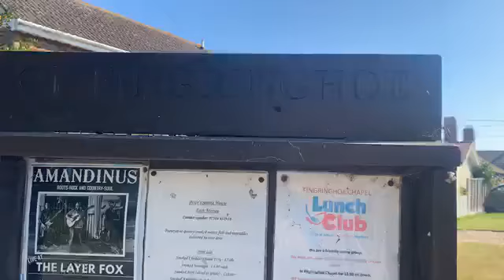Welcome to Fingeringhoe